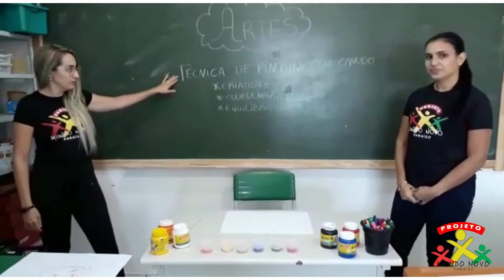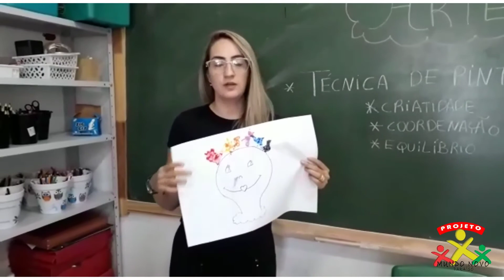Artes - Técnicas de pintura com canudo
Nessa videoaula vocês vão aprender técnicas de pintura com as professoras Dani e Jéssica. A atividade estimula a criatividade e o equilíbrio da criança.